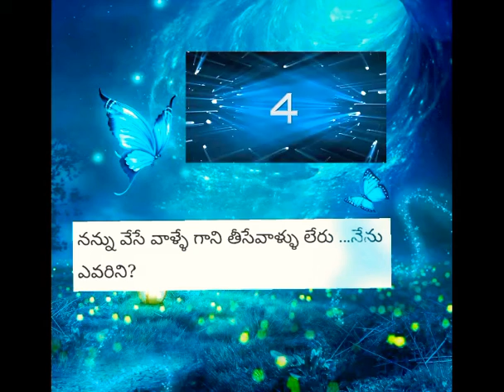Telugu Podupu Kathalu Part 3 By Manoghnya